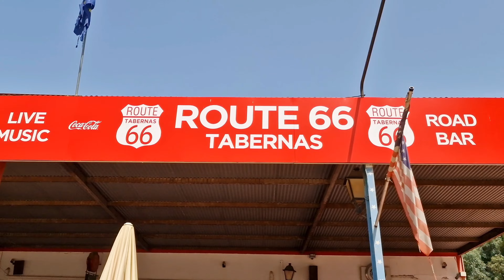Pheneasi: un canale sulla Kustom Kulture tra viaggi in Harley-Davidson, raduni, bike shows e pin-up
Pheneasi e Sarah, con la nostra Harley-Davidson viaggiamo e partecipiamo a raduni ed eventi della Kustom Kulture.
Vi raccontiamo viaggi in moto, itinerari ed eventi bikers in tutta Europa. Bike Shows, Pin-Up contests, interviste ai preparatori, customizer, officine.
Portiamo davanti ai microfoni M.C., Patch Club, Bikers FMI e Free Bikers.
Vi mostriamo tutti gli show di questo fantastico mondo, e ovviamente non parliamo solo di moto, ma anche di favolose U.S. Cars, auto americane da capogiro.
Se sei affascinato da questo mondo, seguici.